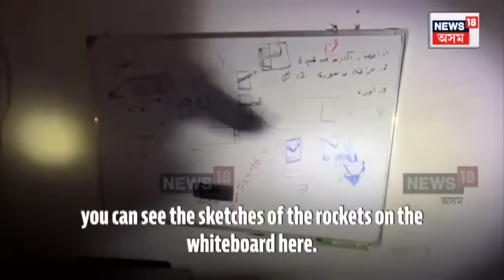Israel Hamas War : হামাছ নে ইজৰাইল, কোনে মানিলে সেও ? EXPLAINED | N18V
Israel Hamas War | যুদ্ধ বিৰতি ! হামাছ নে ইজৰাইল, কোনে মানিলে সেও ?